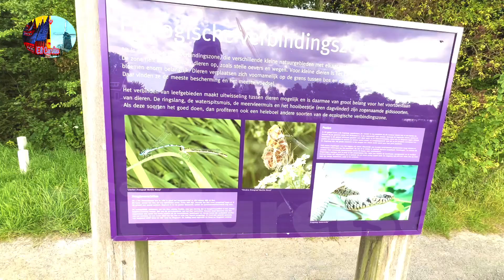Walking in the Amsterdamse bos / jalan2 keluarga di hutan Amsterdam Holland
Sebelum berakhir musim panas kami sekeluarga menikmati udara segar di hutan Amsterdam. Mumpung daun2 masih hijau. Sebentar lagi dedaunan berobah warna dan berguguran
Aku ajak teman2 bareng kami Ya.
Terima kasih
Tot ziens